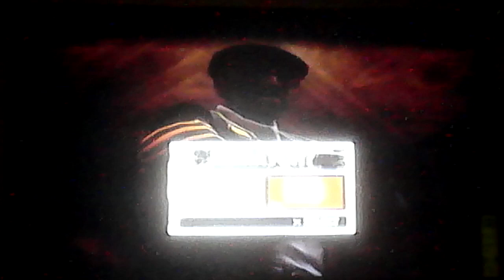Def Jam Fight for NY: Baxter vs Ludacris @The Red Room (Hard)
Baxter vs Luda one on one